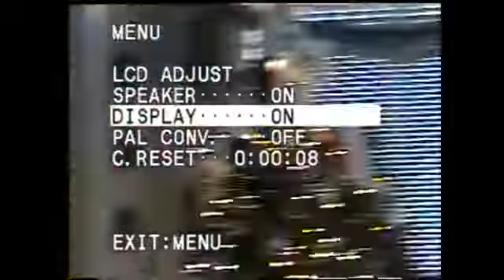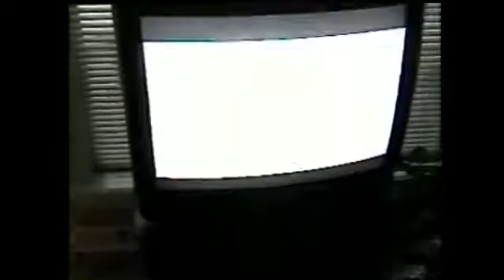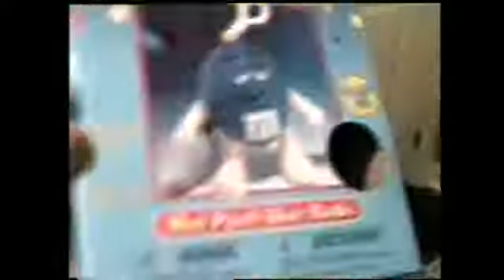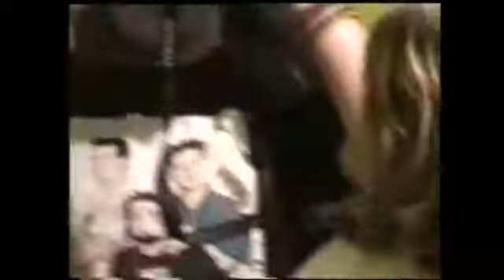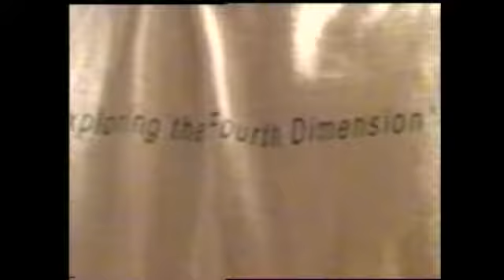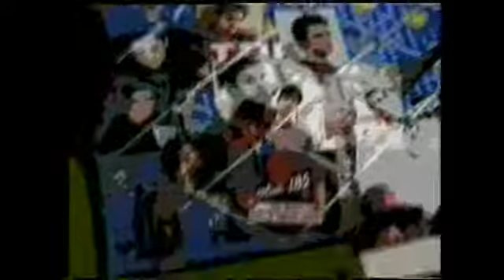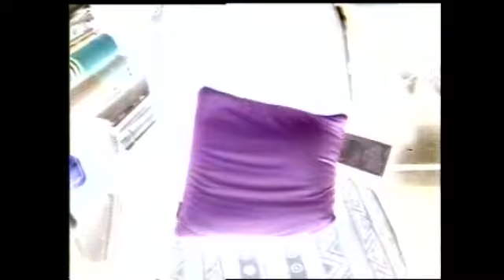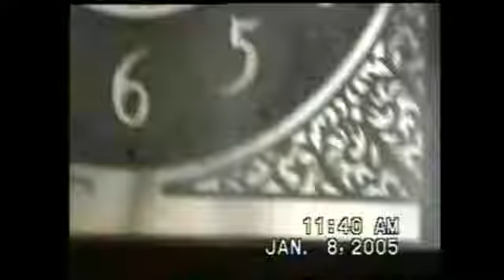Leahs DVD 05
December 2004
Leah, Amber and Tiffany goofing off.
Leah and Jordan goofing off.